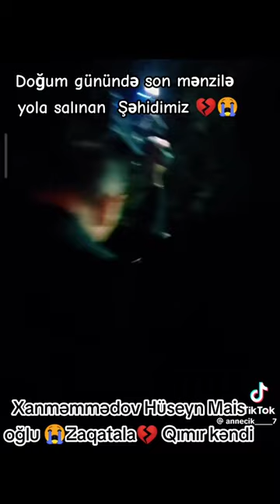Zaqatala Qımır kəndi şəhidi Hüseyn Xanməmmədov...😭😭😭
‎Muhammed tərəfindən video